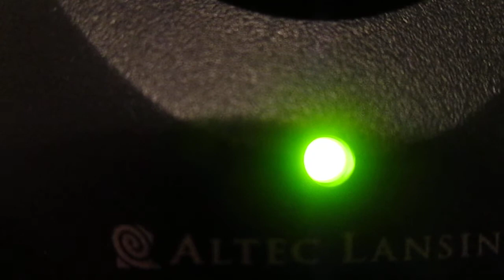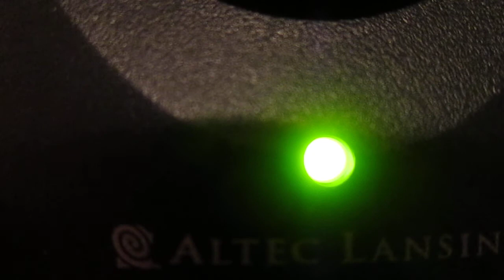FLOWERS FOR YOUR GIRL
MVI 1998 crumby the STUDIO GANGSTer